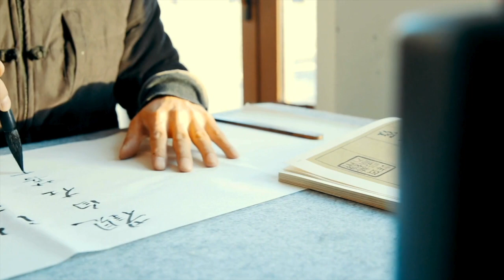Rethinking happiness, can a simple mental Game change your fate?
Welcome, today You’ll learn about your brain’s astounding ability to handle millions of details and how we can consciously direct this power to change the outcome of your life . Whether you’re struggling with negative thoughts or just looking to have more happiness, this video is your starting point towards a positive outlook.